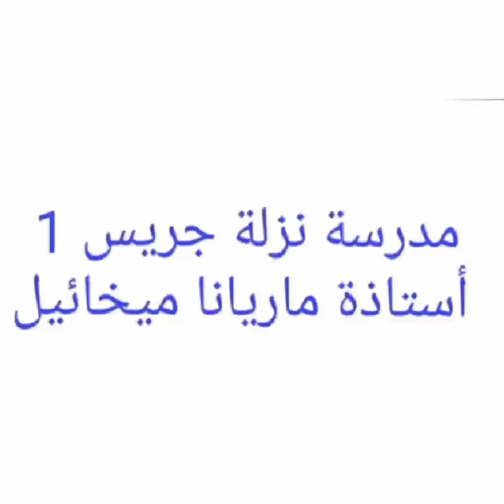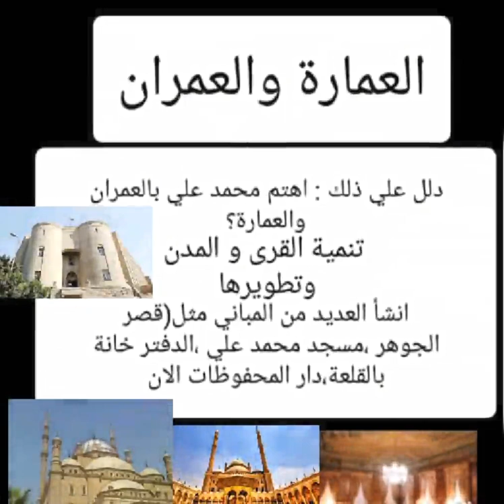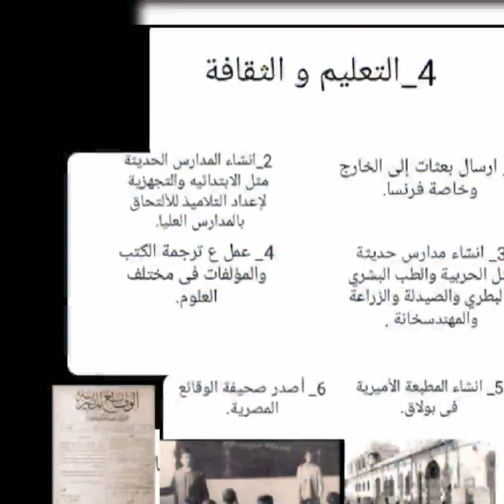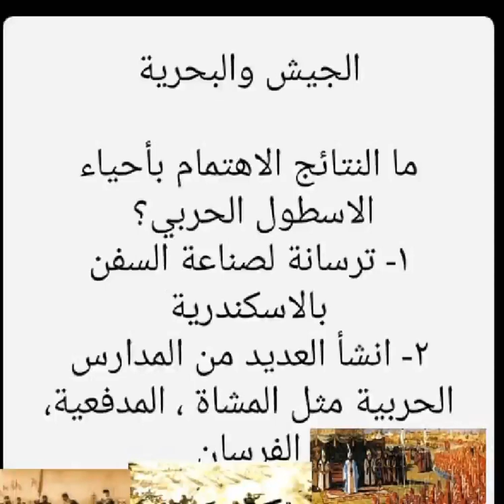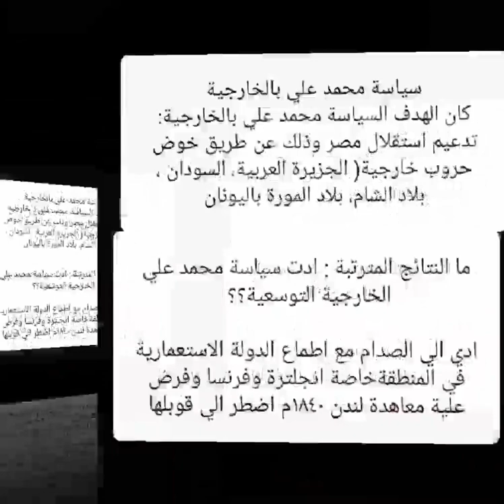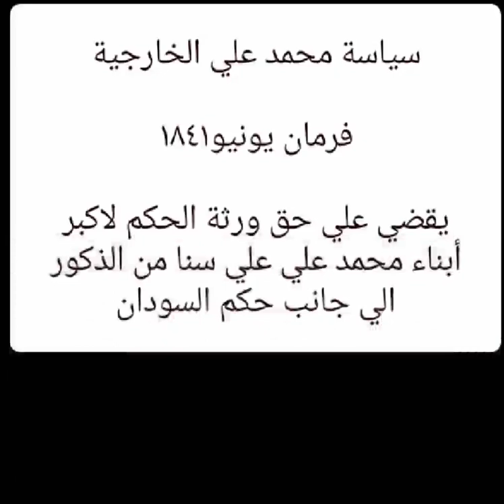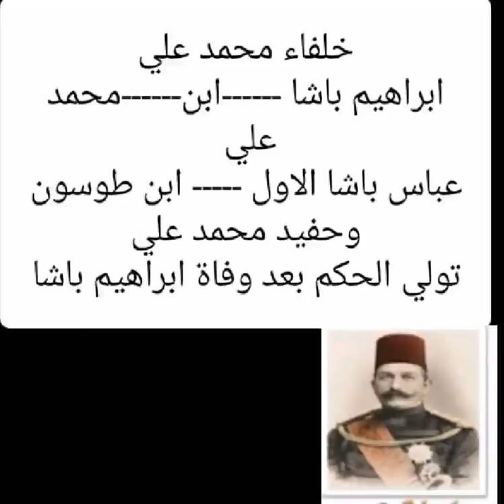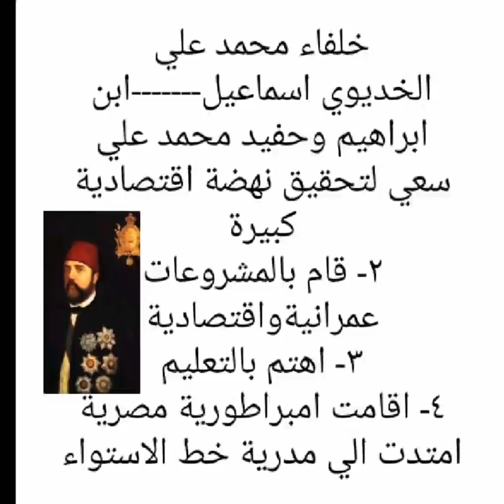دراسات الساد الابتدائى محمد على و بناء مصر الحديثة الجزء الثانى 1